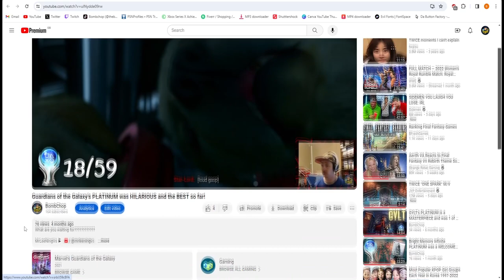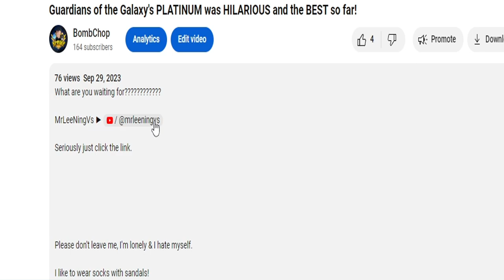Dead Island Riptide's Platinum Trophy was pure ZOMBIE KILLING FUN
Join me & @MrLeeNingVs as we take on hordes of zombies in the beautiful yet dated world of Dead Island Riptide, as we aim for the platinum trophy!